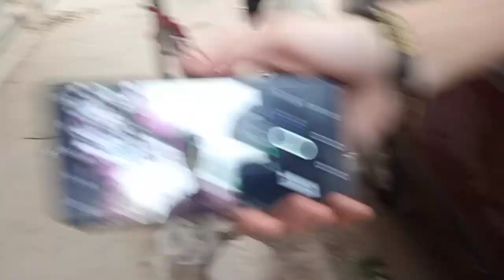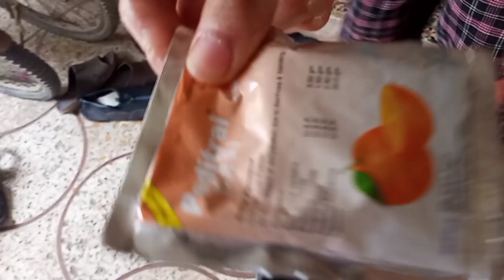alhumdulliah 1 gayen or 1 Bakra lelia 😁 tutu or bulbul😂